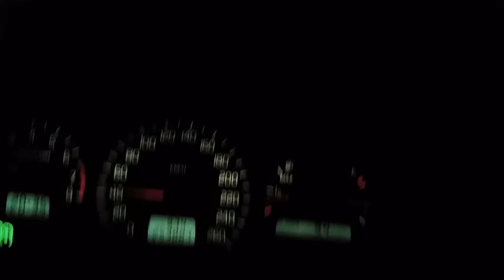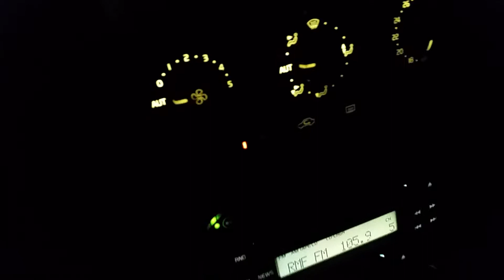Burza Działoszyn 03.05.2018 Volvo V40 Wodowanie :D